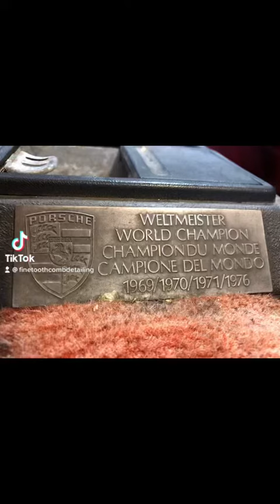1976 Porsche 924 - Restoration Project 🙌 Before Photos 🫣